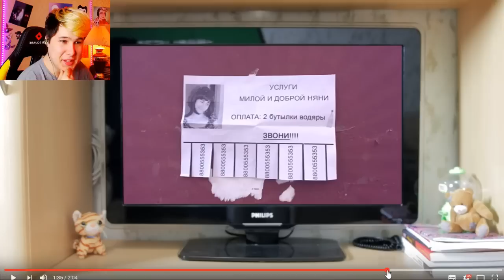РЭП ОТ ДЕРЗКОЙ НЯНИ! - Реакция на TheBrianMaps (Брайн Мапс)